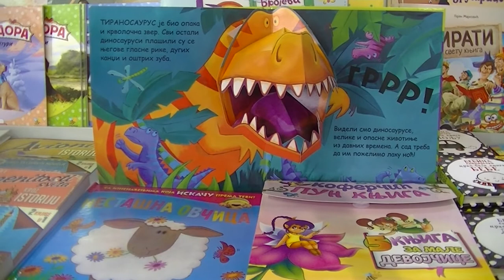Salon knjige i grafike Pirot 19.02.2018.